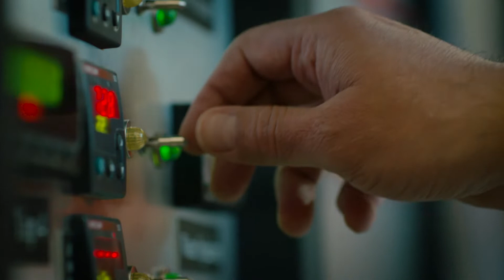UCalgary: This is Our Time, Together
This video was shown at the start of President and Vice-Chancellor Ed McCauley's installation as the 9th president of the University of Calgary.